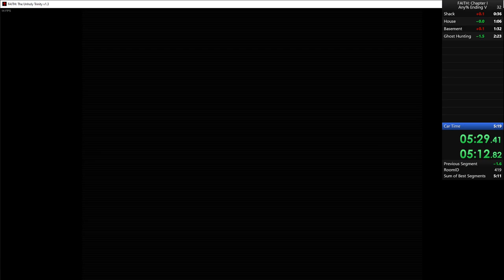FAITH: The Unholy Trinity Chapter I [Any% Ending V] in 5:12.82 LRT (Speedrun)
John is a pair of legs and now I will aim for a nice GCB% run :)

Getting much better at Crux-tech